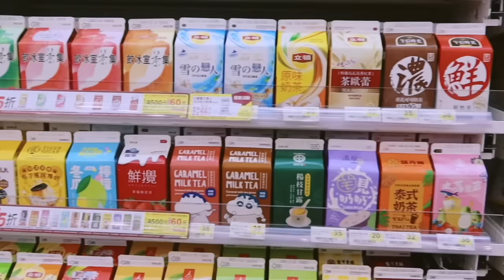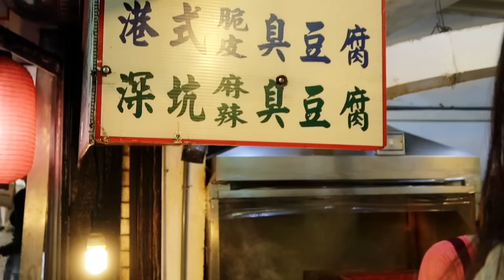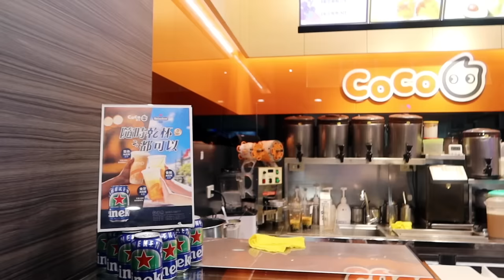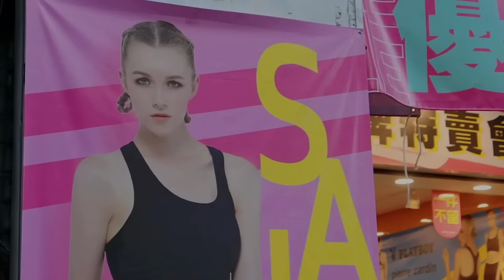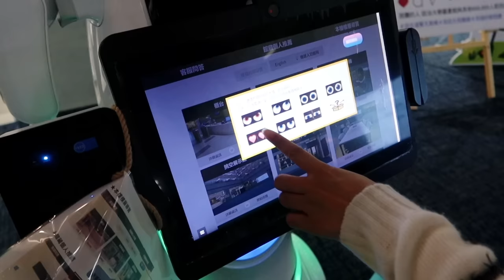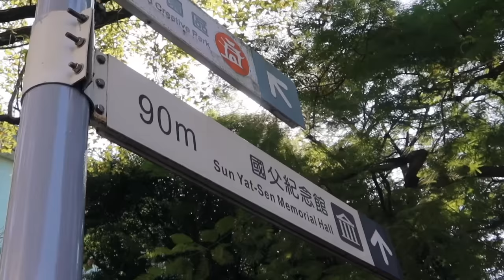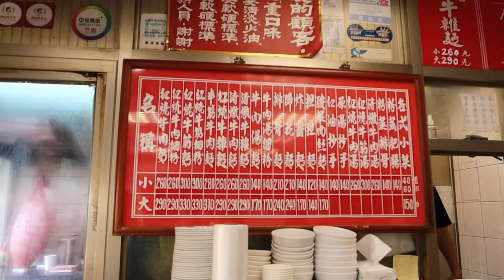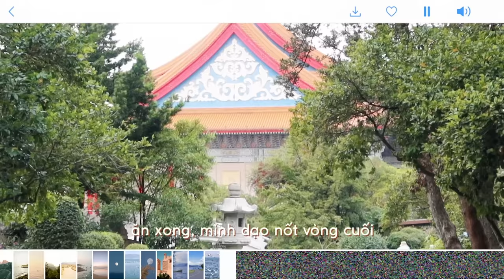MỘT TUẦN Ở ĐÀI LOAN 🇹🇼 a week in Taiwan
✈️Mình book vé và phòng ở đây:
💗 Cả nhà nhớ dùng CODE: 142LOVEVN để được giảm cộng dồn 100k cho giao dịch khách sạn từ 1.5 triệu nha

🌈 Follow mình tại:
🎥  Canon G7X Mark III, iPhone XR